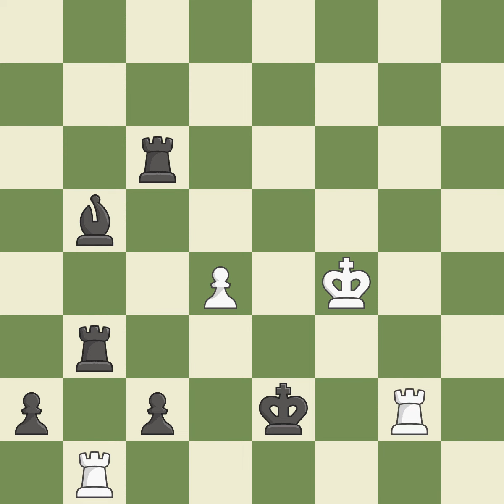Giuoco Piano Game: Main Line, Giuoco Pianissimo Variation, 5...a6 6.Bb3 Ba7 7.h3 O-O Event It (you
Giuoco Piano Game: Main Line, Giuoco Pianissimo Variation, 5...a6 6.Bb3 Ba7 7.h3 O-O  Event It (young masters),Site Witley (England),Date 2001,Round 7,White Jones Gawain C (ENG),Black Bick John D (USA),Result 0-1,ECO C54,WhiteElo 2216,BlackElo 2287,Annotator VII